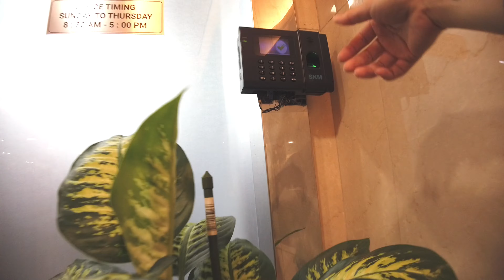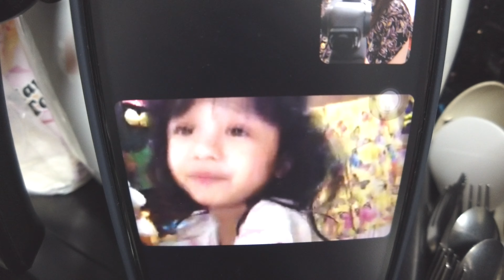A day in the life | Living in Dubai diaries | Nothing special went to work and cook food for dinner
Sharing you a glimpse of my life here in Dubai.

Just an ordinary day in my life vlog.

I hope you will enjoy this episode.

Love lots
Anne ☺

PS: I am open for suggestions on what to vlog or give me some ideas for my next vlog, i would love to do that. see you around.

watch in 1080p for better resolution.

camera used: DJI osmo pocket | Iphone 11
editor: Inshot / vllo